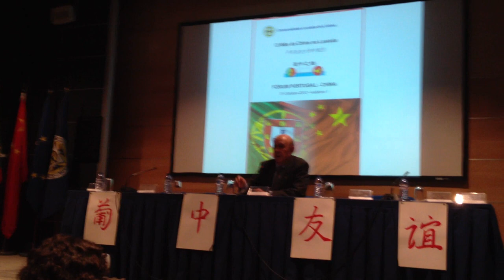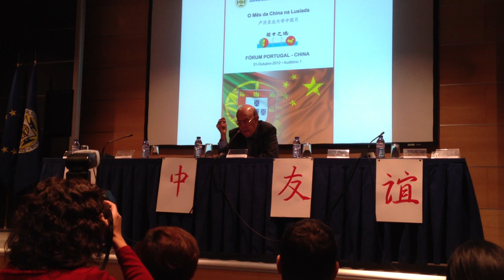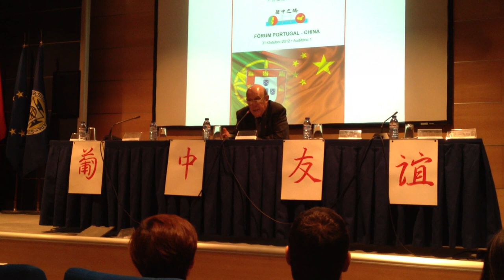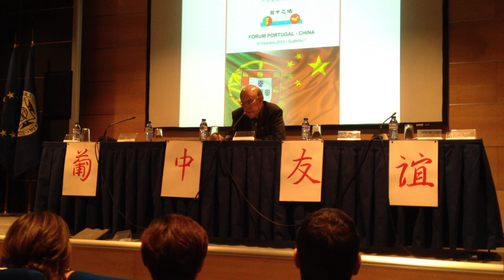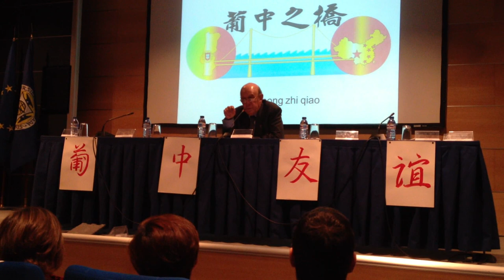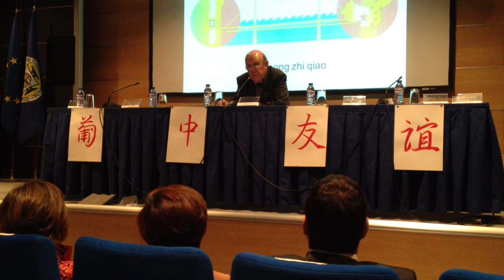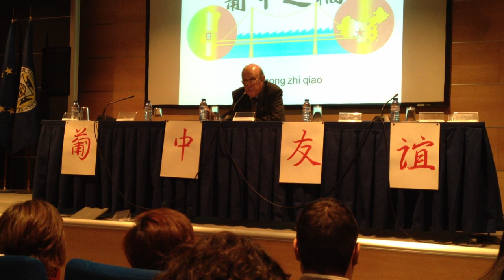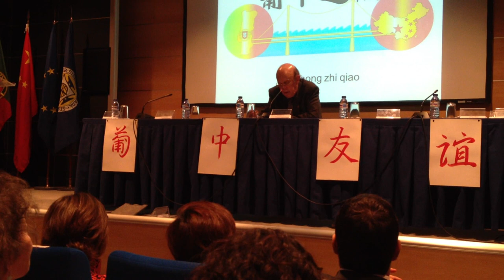Intervenção do General Vasco Rocha Vieira no Fórum Portugal-China (c/auscultadores)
Intervenção do General Vasco Rocha Vieira, Último Governador de Macau, no Fórum Portugal-China, na Universidade Lusíada.
O embaixador chinês em Portugal disse esta quarta-feira que Pequim apoia, de forma concreta, as ações do governo português contra a atual crise financeira, e garantiu que as políticas da China para estimular o consumo criam oportunidades para as empresas portuguesas.
«Com a nova conjuntura da crise da dívida soberana na zona euro, a China pretende continuar a ser o amigo e o parceiro confiável de Portugal dentro do quadro geral da relação sino-europeia, apoiando com ações concretas o esforço da parte portuguesa contra a crise da dívida soberana e participando, através dos canais apropriados, na resolução da crise na zona euro», disse o embaixador Zhang Beisan, num discurso durante o Fórum Portugal-China, da Universidade Lusíada, que hoje decorreu em Lisboa, cita a Lusa.
Numa intervenção em que fez o historial das relações diplomáticas entre a China e Portugal, Zhang considerou o momento atual como uma conjuntura de oportunidades para a cooperação entre a China e Portugal, ate graças às políticas económicas internas chinesas.
«Num próximo passo, a China vai promover as políticas de alargamento da procura interna e encorajar ativamente as empresas qualificadas a fazer mais investimentos no estrangeiro, o que oferecerá oportunidades importantes para a cooperação sino-portuguesa, nas áreas economico-comercial, científica e tecnológica, criando boas oportunidades para as empresas portuguesas entrarem no mercado chinês», referiu.

Presente no fórum esteve também, como orador, Vasco Rocha Vieira, o último governador de Macau, que defendeu que as opções políticas de fundo que a administração portuguesa de Macau tomou, continuaram a ser seguidas após a transferência de administração do território, em dezembro de 1999.
«Houve uma continuidade nos rumos traçados desde o tempo da administração portuguesa e muitas dessas pedras foram conversadas e discutidas com a China, para garantir que essa continuidade ia existir» adiantou na conferência.
Rocha Vieira considerou «evidente» o reforço da modernização e da singularidade de Macau, bem como o reforço do território como plataforma.